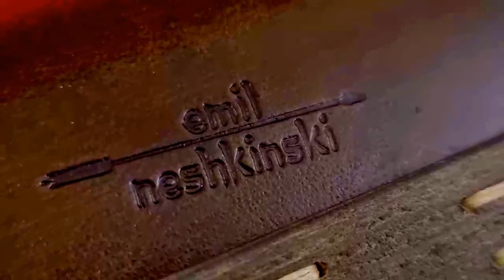Unboxing of Leather Quiver and Flight Shooting Arrows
Hi Friends, i am glad to share with you an unboxing video of a package arrived from Varna , Bulgaria from my friends Emil Neshkinski  & Djyuneyt Mustafov...two fantastic items came - Leather quiver made by Emil and flight shooting wooden barelled  arrows by Djyuneyt... both deserves applause for their artwork and their emotions for Traditional Archery...